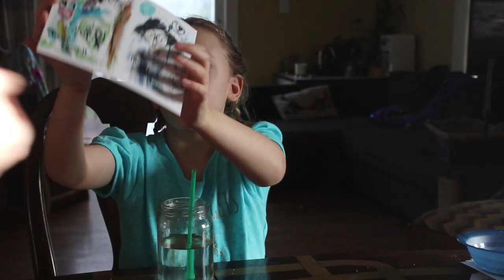EDITH CLARKE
I talk about the life and achievements of Edith Clake.
I also talk about a cool group out of New Orleans called the Electric Girls.

And if you'd like to help me raise one to go to Science camp, head over to my Etsy page and by some of my women of science art!